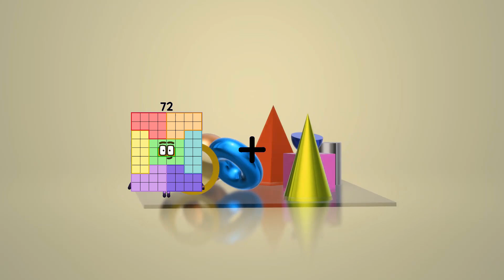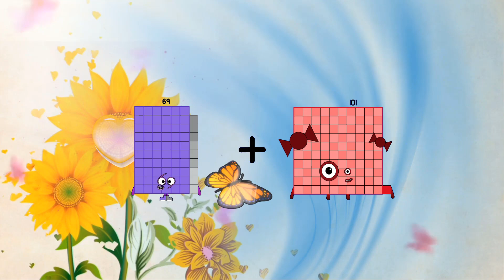Numberblocks Math: Undecimalblocks Square on the Moon | Numberblocks Step Squad | LEVEL 2 | #138